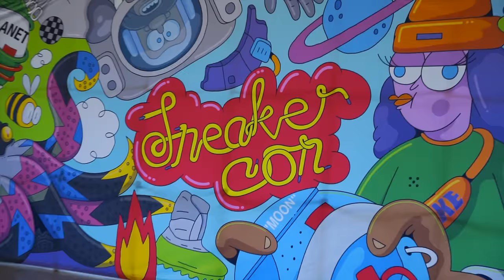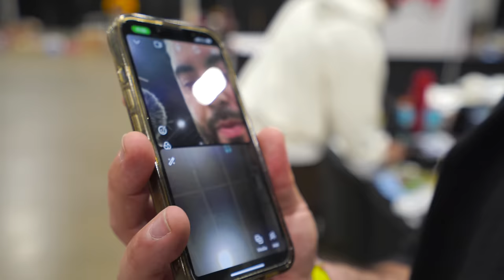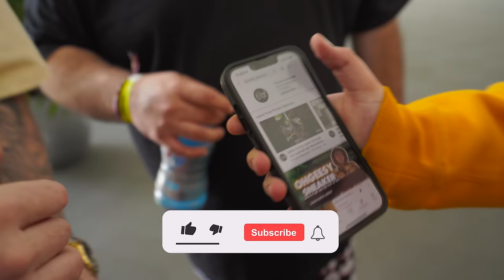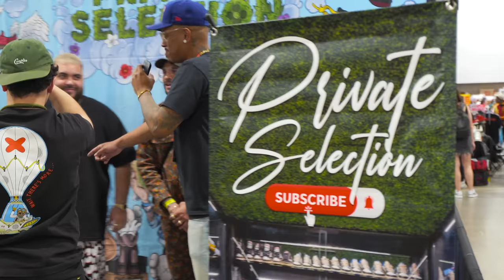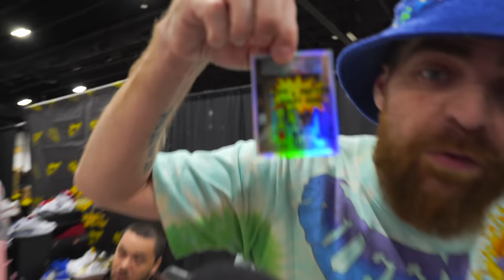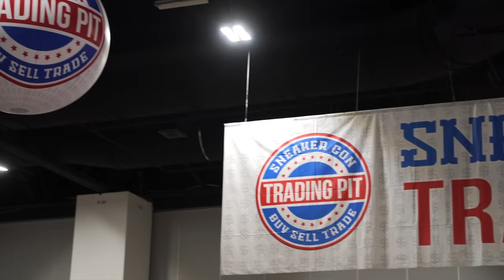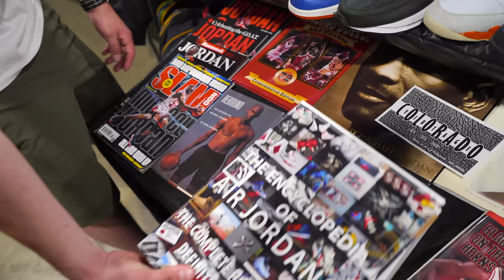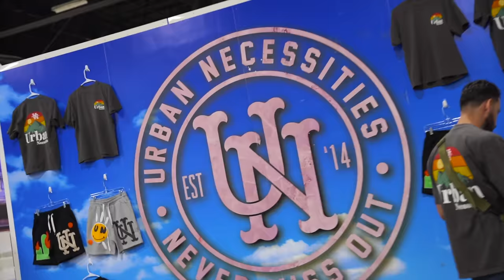SNEAKERCON DENVER 2022 *WE JUDGED THE FIRST EVER SNEAKERCON FIT CHECK COMPETITION*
| Private Selection S2E35

Denver CO, did not disappoint! We’re back with another Sneaker Con MOVIE for y’all from last weekend’s event and it’s packed with all the juicy sneaker content you love!

What city are you hoping Sneaker Con pulls up on next?

🚗 Visit Private Selection:

13350 Dallas Pkwy #3600, Dallas, TX 75240 Located in Galleria Dallas

🎥 Edit

@michael_hatton (Editor/film)

@champagnetico (Film)